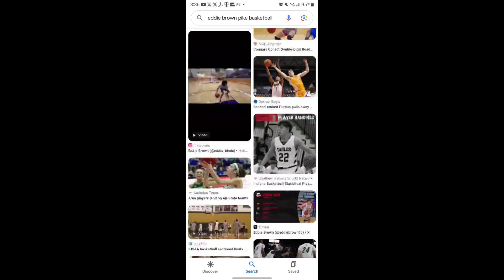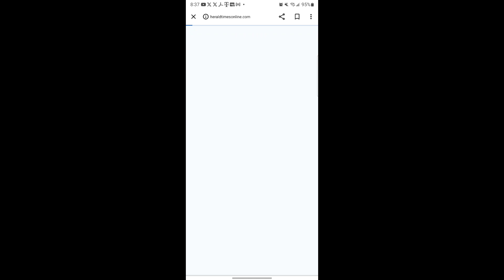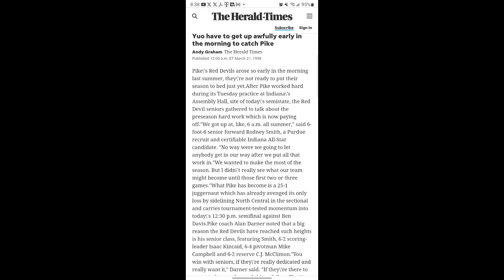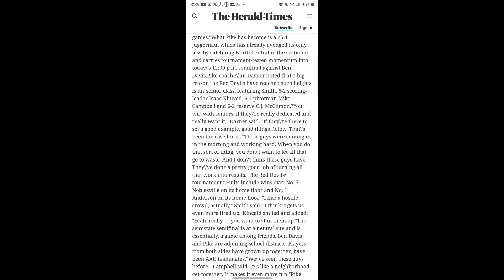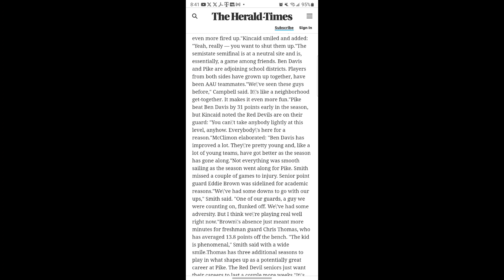Indianapolis Hoopers Remember Eddie B!!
Heavy and his family talk about Indianapolis high school player Eddie B